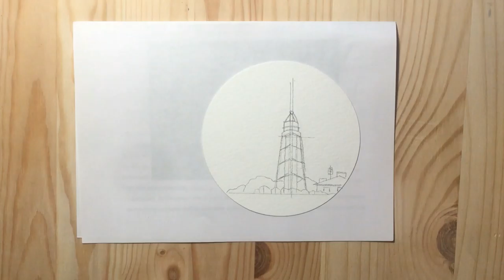Simple Portland Head Lighthouse scenery. Easy Watercolor Sketching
A very simple sketch-style painting of the beautiful Pape Lighthouse, Latvia.

The lighthouse was built in 1910; in a place of a former lighthouse (which existed since 1887); on the southernmost tip of Latvia's coast to the Baltic Sea. During its early existence (up until the end of World War I), the lighthouse was known as a boundary beacon - as the lighthouse guided ships to the port of Liepāja, on the border of the Russian Empire and Prussia. The current lighthouse is a tube-like cylinder, supported by a riveting iron construction. Currently the lighthouse is closed to visitors, although Emilis Melngailis - a famous Latvian composer, stayed overtnight during his folklore expedition. @Wikipedia

Try to experiment with a format and a composition. You could looking for more photos on my Facebook

My materials
Palette: Winsor & Newton
Brushes: Da Vinci synthetics universal 6 and 14
Pen: Pigma Micron 01
Pencil: Faber Castle HB
Paper: DorerArt watercolor postcard (Chinese paper)